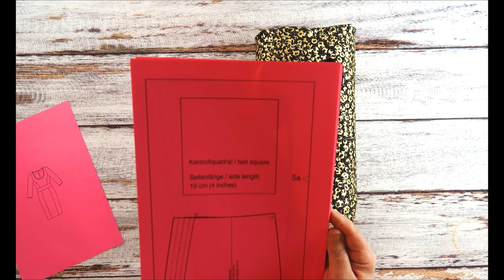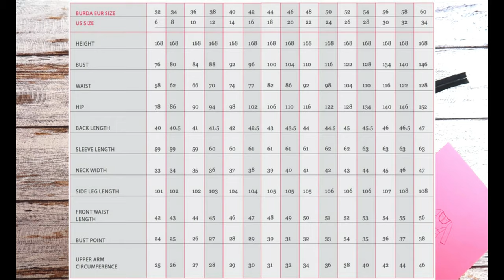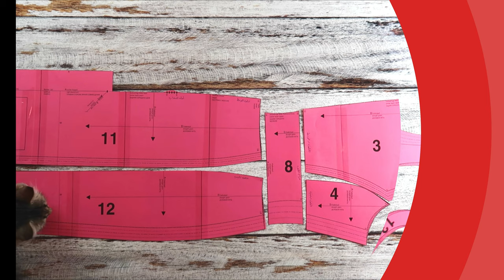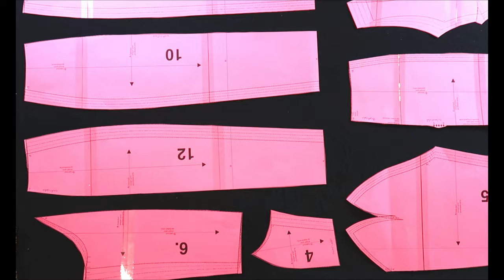خياطة فستان ريترو مستوحى من اسلوب مونيكا بيلوتشي Sewing a Retro Dress/by Monica Beltucci Style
مقاسات بوردا للنساء